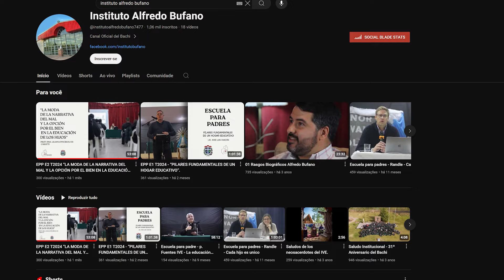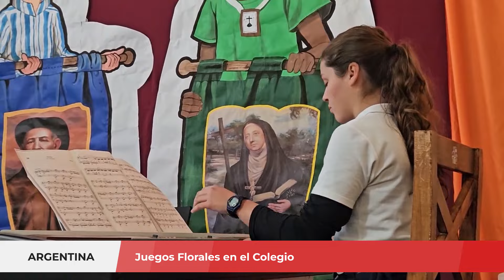Aventura Misionera (Ep. 191) Licenciados en ROMA, Oratorios Tanzania, GRECIA, Escuela para padres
En este episodio de Aventura Misionera, queremos felicitar a los nuevos sacerdotes licenciados en nuestro Instituto. También vamos a los oratorios y campamentos de TANZANIA, GRECIA, TEXAS... Así como a una visita especial a la misio sui iuris en Tayikistán.